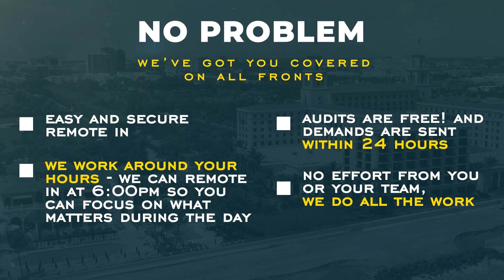PIP Audit? We've got you covered!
We do print and digital auditing! Here's a few things we do that sets us apart:

• No effort from you or your team, we do all the work
• Easy and secure remote in
• We work around your hours - we can remote in at 6:00pm so you can focus on what matters during the day
• Audits are free! and higher volume audits get a free digital paperless conversion
• We send out demands within 24 hours

So what are you waiting for, give us a call and begin your audit today! 📞Call or text: (833) MIKE - 247